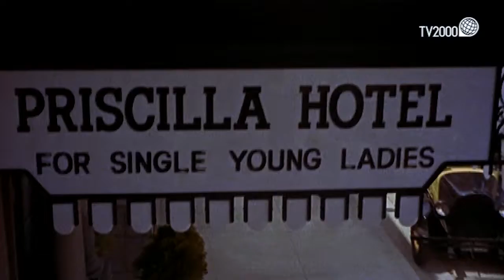MILLIE | Teaser trailer italiano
Millie (ThoroughlyModernMillie) è una commedia musicale del 1967 diretta da GeorgeRoyHill con Julie Andrews, James Fox, Mary Tyler Moore, John Gavin, Carol Channing.

Negli anni Venti, una donna texana si trasferisce a New York, dove si innamora del suo datore di lavoro e si conosce una nuova amica con la quale smaschera un bordello nascosto in una lavanderia.